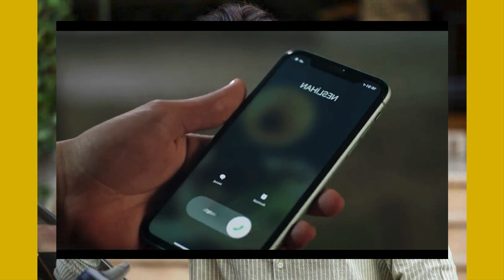YUSUF, EL LEGADO - CAPITULO 39 (CARACOL COL) JUEVES 5/1/23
OZAN LE PIDE A SEHER QUE VAYA A SU CASA, ELLA ACEPTA PERO SIENTE UNA MUY MALA ENERGÍA EN CUANTO ENTRA Y OZAN SE ENOJA CON ELLA.
KIRAZ PONE A SALVO A SU COMPAÑERA DE TRABAJO AUNQUE ARRIESGUE SU VIDA.